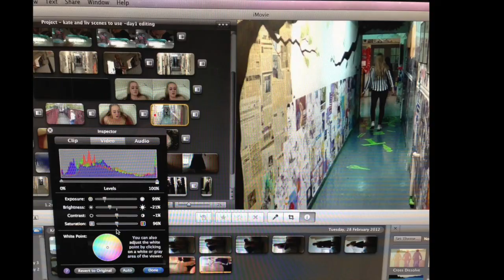interim trailer feedback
This video is about interim trailer feedback